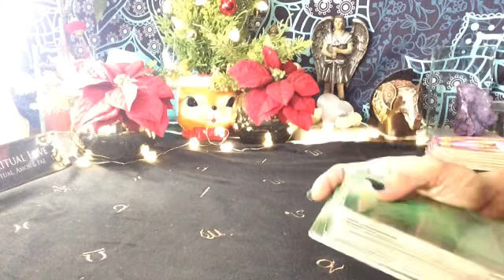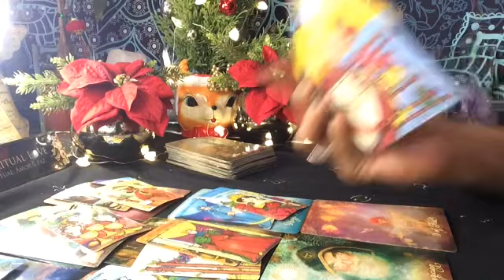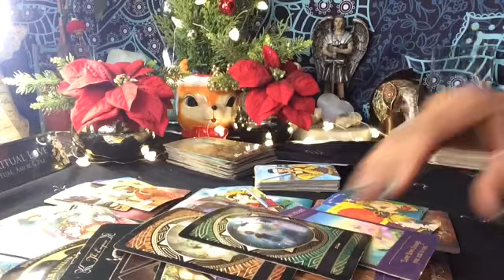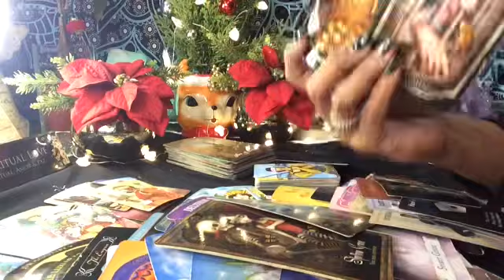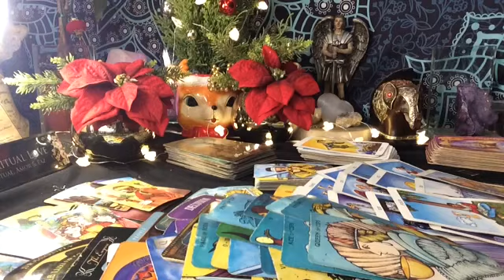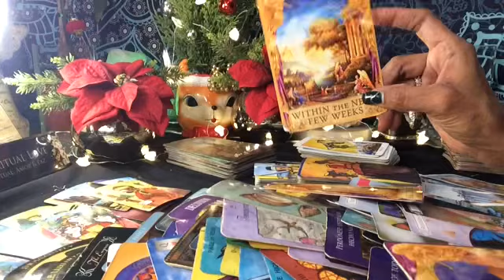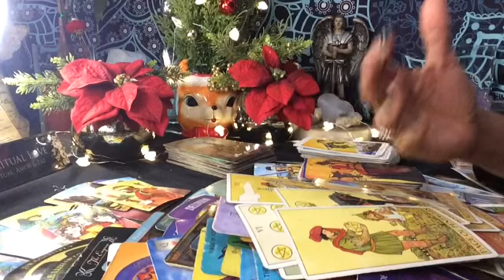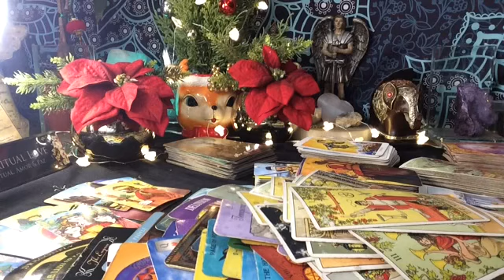PISCIS ♓️ Las Bendiciones De Enero 🌟🫶🙏 Tiempo Marcado 🙏